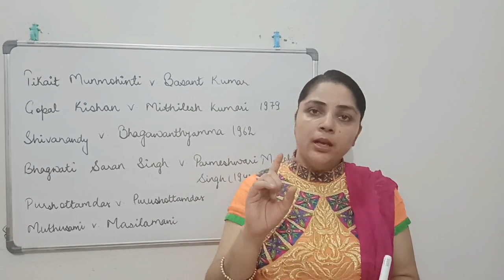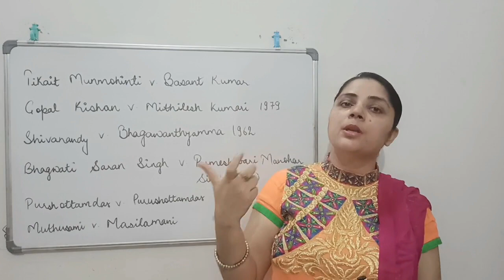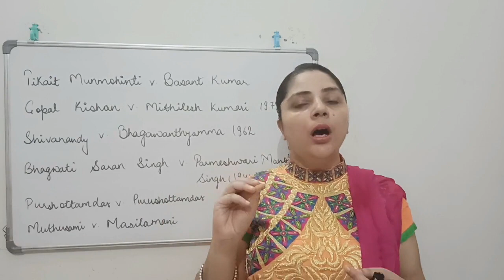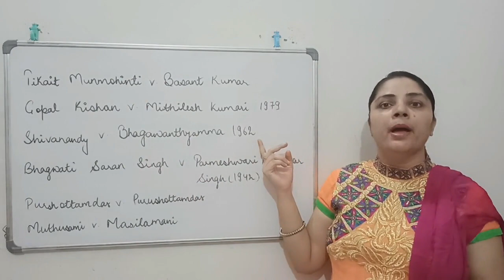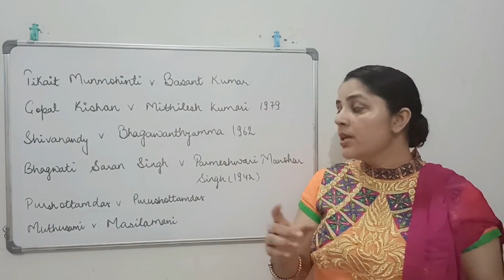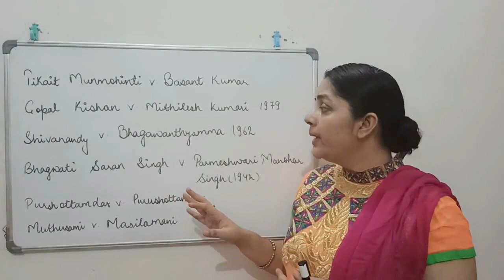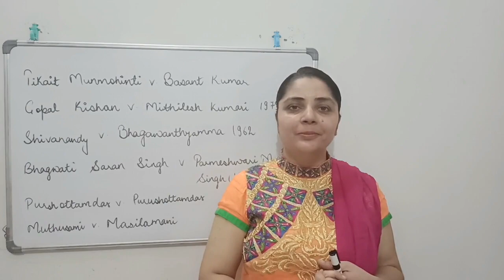Hindu Marriage|| Nature of Hindu Marriage|| Hindu Marriage before 1955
This video covers concept of Hindu Marriage as per Hindu Texts.
This video specifically deals with Hindu Marriage before Hindu Marriage Act, 1955.

With
Best Wishes!